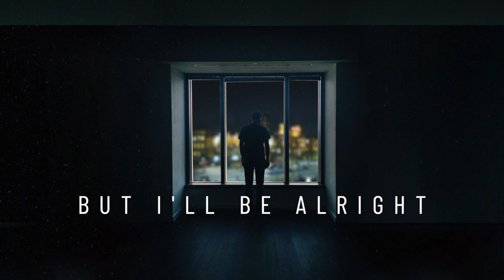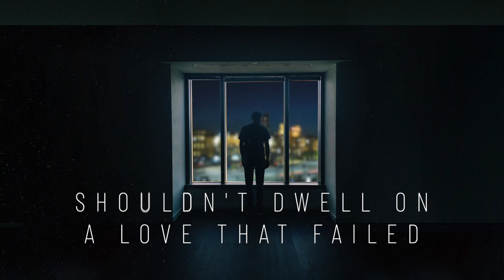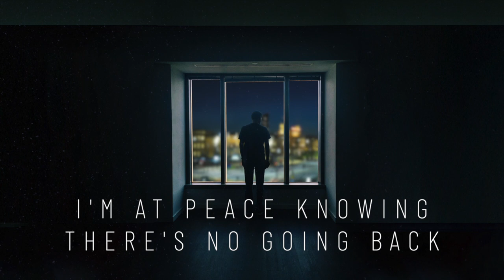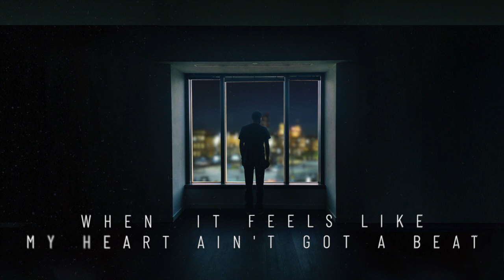MATT GUILLORY - It Won't Last (Official Lyric Video)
Written and produced by: Matt Guillory

Musicians on this track:

Matt Guillory - clean vocals and keyboards
Marco Sfogli - guitar
Andreas Solveström - screams
Ray Riendeau - bass
Jesper Sunnhagen - drums